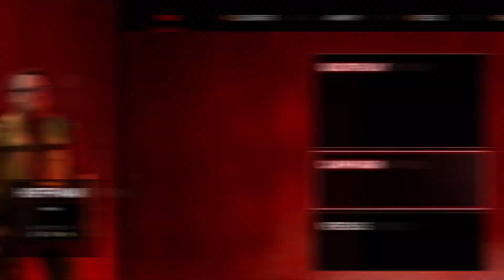Evolución Y Diferencias De Back 4 Blood VS Left 4 Dead | 2008 VS 2021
✅Directos Y Torneos
🔔Segundo Canal

✅Preguntas frecuentes.
1- Las campañas que muestras en  tus videos son canon❓
☑ No todas, en su mayoría son custom, mis videos de campañas custom dicen | curiosidades custom |

2 - Como descargo las campañas de tus videos❓
☑ Siempre que hablamos de una campaña custom dejo los links en descripción.
Para evitar errores de texturas debes tener el juego en su ultima versión.

3- Puedo jugar contigo❓
☑Claro que si! De echo cada vez que voy a jugar versus invito a subs desde mi grupo en el chat general. Nunca expulsamos a nadie es una comunidad sana libre de tóxicos.

4- Cuando organizaras otro torneo❓
☑ Normalmente hacemos un torneo anual para el canal formando un premio en base a donaciones. Siempre hay premios este año fue de 140 dolares que repartí entre los ganadores.
Cuando voy a organizar un torneo siempre suelo avisar con un video mostrando como inscribirse.

5- Te puedo agregar a steam❓
☑ Claro que si! pero no acepto perfiles privados por temas de cuentas smurft. Recuerda que para añadir amigos en steam hay cupo limitado y si tengo mi lista de amigos llena desgraciadamente no podre aceptarte :(

6- Usas hack❓
☑ No! De echo apoyo a la comunidad competitiva con torneos y rentando servidores para que puedan jugar con el apoyo de moderadores que constantemente banean comportamiento anti deportivo. Sin embargo hay una fracción muy toxica en la comunidad del juego y acosadores, en mi perfil de steam en mi pestaña de información personalizada hablo sobre este tipo de acoso
que desgraciadamente ocurre hacia mi persona. Steam

7- Me saludas❓
☑ Claro! para mandar saludos debes seguirme en instagram por que de ahi es donde saco los nombres de los seguidores que saludo! arriba encuentras el link!

8- Cuando subes videos❓
☑ Normalmente subo 2 videos por semana, excepto cuando salgo de viaje que solo subo 1 los dejo programados.

9- Haces directos❓
☑En ocasiones hago directos en alguno de mis 2 canales de youtube el link de mi segundo canal estará arriba. Comenzare a tener mas actividad pronto!

10- Mostraras tu cara❓
☑ Me identifico como un creador de contenido en videojuegos. Digamos que no lo descarto el echo de hacer videos en 2.0 Pero si quieres ver mi cara ve a mi Instagram que esta arriba.

11- Jugaras Versus❓
☑ Si! en mi segundo canal subo los videos de versus! y directos.

12- Juegas algo mas aparte de Left 4 dead 2❓
☑ De echo disfruto mucho los videojuegos en general y no solo juego en pc.
Juego también en Nintendo Switch Clave de amigo sw-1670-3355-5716
También juego en Battle.net Overwatch y Warzone Clave de amigo Strider # 12511
En Epic Games juego ocasionalmente. Solo compre wwz.
Y en steam donde juego variedad, todo me gusta.
NO USO CUENTAS SMURFT SOLO TENGO UNA CUENTA EN CADA PLATAFORMA.